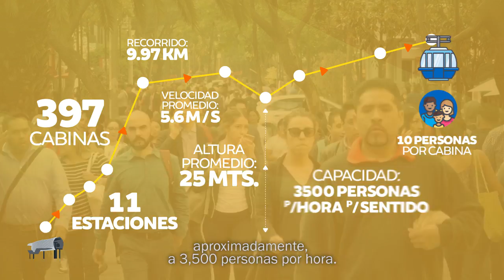Metroférico de Vólada - Alejandra Barrales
La CDMX va a tener un transporte a la altura de su gente. Vamos a construir 50 km de metroférico para que llegues de volada a tu destino y pases más tiempo con tu familia y amigos.